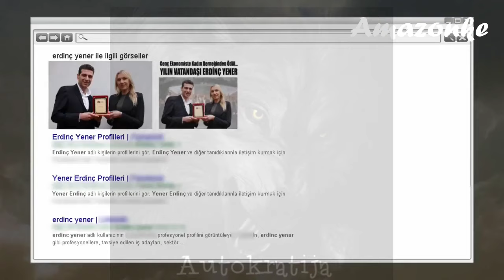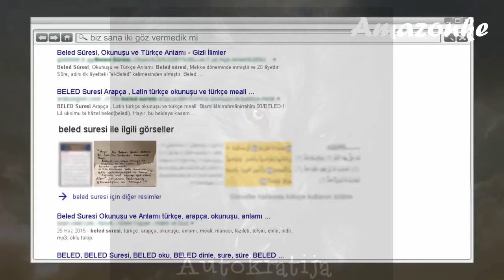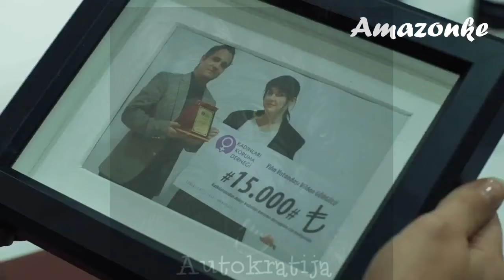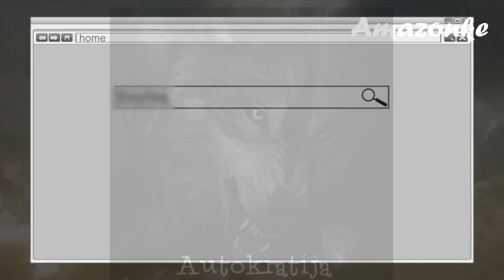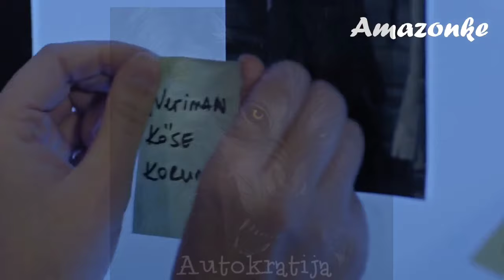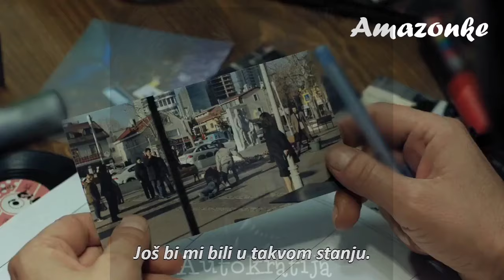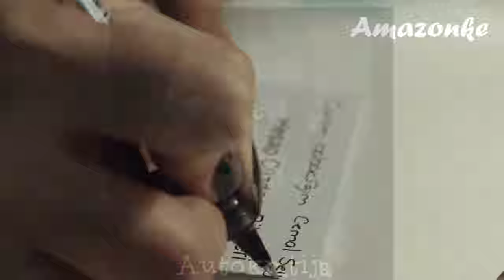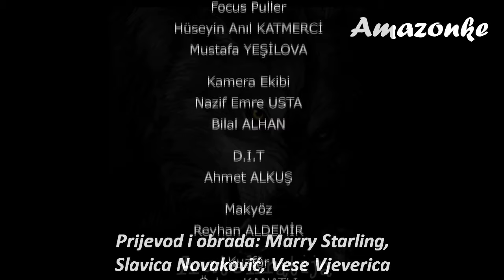Obruč 2 epizoda